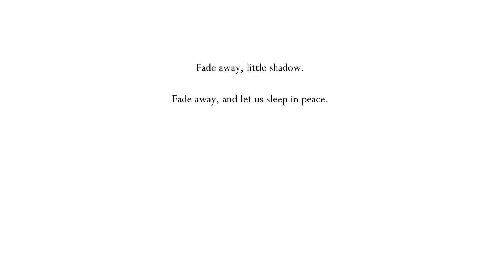Hollow Knight Part 9, Things be Spooky.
We go through more areas and things are starting to get kinda spooky and unnerving.